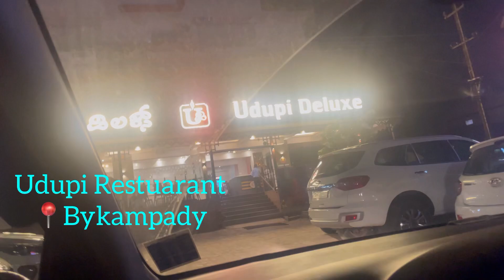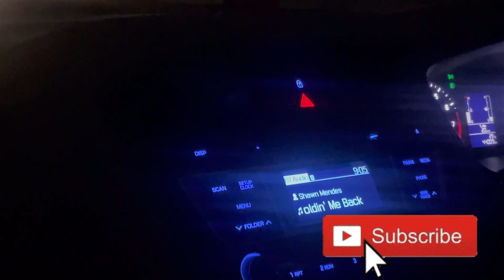Visit to Udupi Deluxe || Day in my Life || Vlog Day 1✨